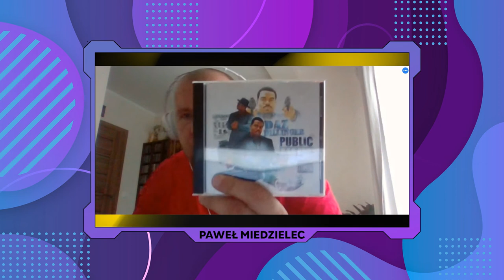WYWIAD Z MIETKIEM cz. 2 | SKĄD MA BIT OD DR. DRE?! UNIKATY W KOLEKCJI !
WITAJ NA WD MUSIC ZONE

Zapraszam na pierwszy wywiad na WD MUSIC ZONE. Gościem dzisiejszego odcinka jest Mietek (Paweł Miedzielec). Paweł jest prawdopodobnie największym znawcą rapu z zachodniego wybrzeża. Sprawdźcie co Mietek miał do powiedzenia na temat kondycji dzisiejszego rapu, jakie unikaty skrywa jego kolekcja płyt oraz czy jego zdaniem Suge Knight miał negatywny wpływ na 2Paca? To i znacznie więcej w dzisiejszym materiale !

Oprawa graficzna:
KeV

ROZDZIAŁY:
00:00 - 00:17 - Wstęp
00:18 - 05:26 - Czy Suge Knight miał zły wpływ na 2Paca?
05:27 - 10:25 - Skąd bity od Dr. Dre?
10:30 - 14:38 - Kolekcja niepublikowanych utworów
14:39 - 19:55 - Dzisiejsza kondycja hip-hopu
19:56 - 21:15 - Słuchasz starych płyt z lat 70/80?
21:16 - 29:08 - Unikaty Mietka
29:09 - 30:14 - Zakończenie